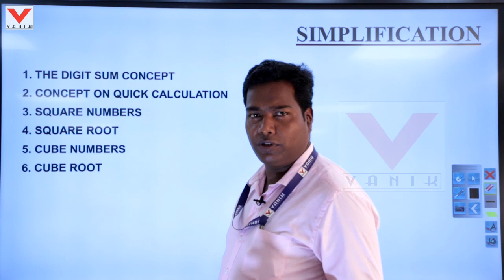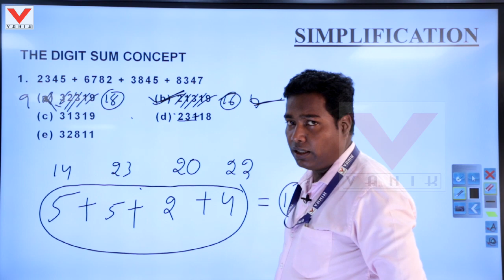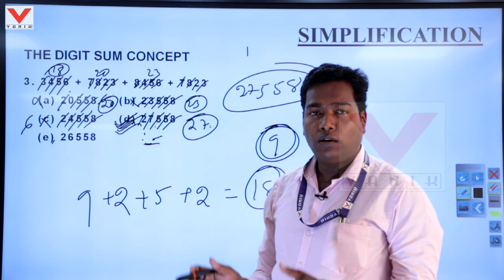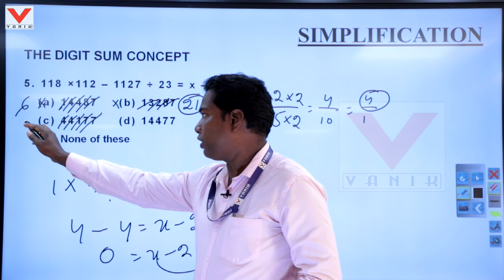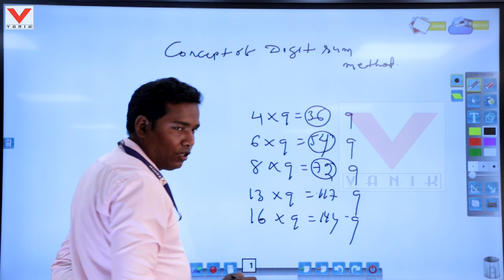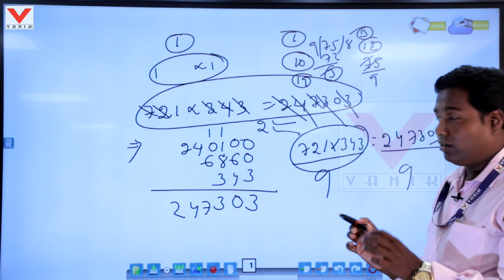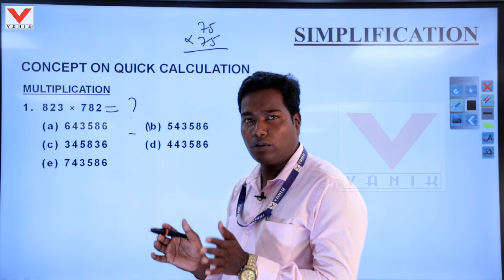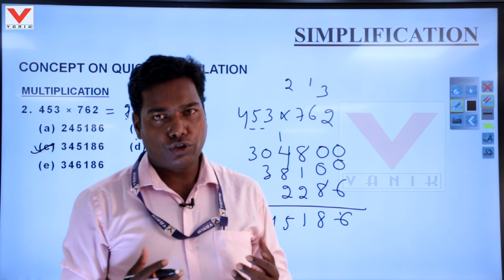Aptitude Simplification Demo @ Vanik Smart Class (Odia)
Aptitude Simplification @ Vanik Smart Class